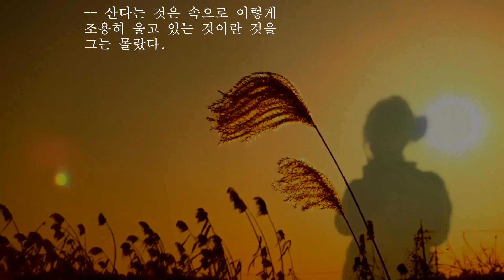(시낭송)갈대/신경림(낭송:봉경미/음악:손방원팬플룻)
낭송,영상:봉경미
음악:손방원팬플룻
제목:Bilitis

갈대

                 신경림

언제부턴가 갈대는 속으로

조용히 울고 있었다.

그런 어느 밤이었을 것이다. 갈대는

그의 온몸이 흔들리고 있는 것을 알았다.

바람도 달빛도 아닌 것.

갈대는 저를 흔드는 것이 제 조용한 울음인 것을

까맣게 몰랐다.

ㅡ 산다는 것은 속으로 이렇게

조용히 울고 있는 것이란 것을

그는 몰랐다.